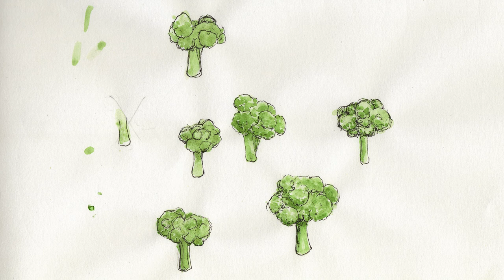Quick Drawing: Brocoli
SO, I was given a challenge where I need to draw Brocoli, A tomato in half and a Hot Pepper (among other things and some text but nevermind, I don't think I can show that yet) so I decided to record my first attempts at illustrating these and share with you guys =)

Used some old watercolors a pencil and a fine tip pen.